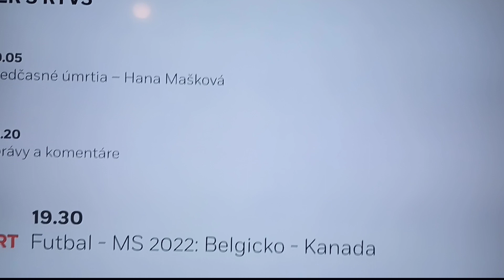23. novembra 2022